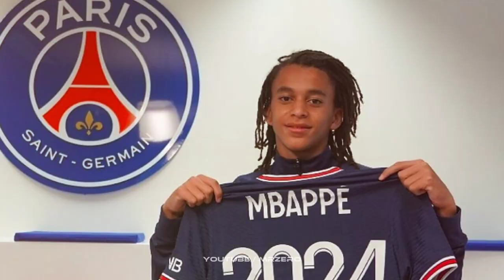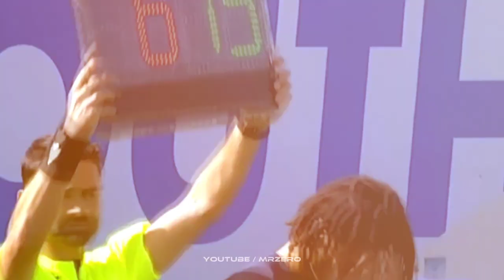ETHAN MBAPPÉ - Những Sự Thật Thú Vị Về Cậu Em Trai Tài Năng Của KYLIAN MBAPPÉ | MR ZERO